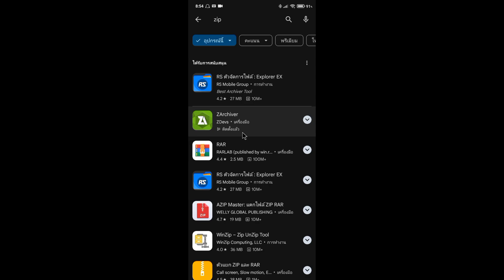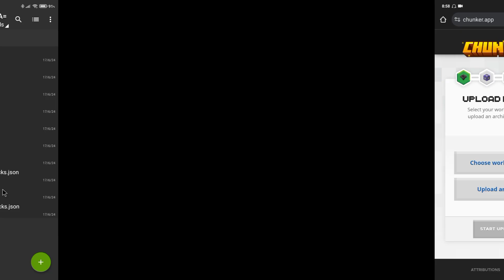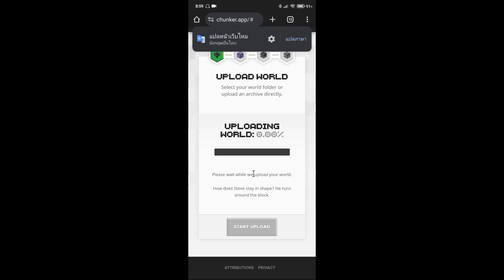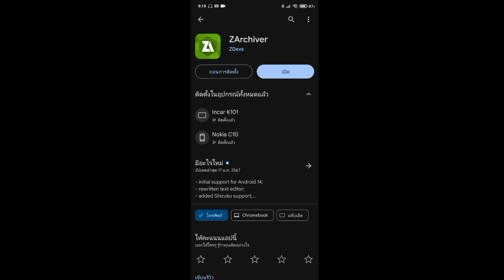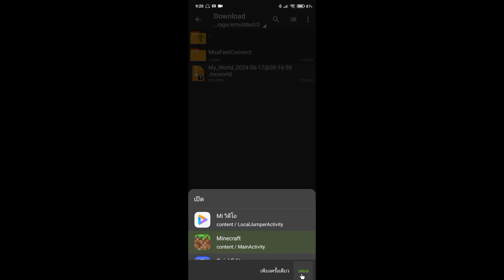Minecraft Add-on วิธีแก้ฟีเจอร์ไม่ทำงานใน Experimental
เข้าถึงโซเชียลมีเดีย ►

สนับสนุนการเป็นสมาชิก 🔥

0:00 intro
1:30 บีบอัดไฟล์
2:46 อัพโหลดไฟล์
5:52 ติดตั้งและทดสอบ
7:45 สาระสำคัญ
9:24 End Screen

สวัสดีครับผมคือ 🔥MCFirsting🔥
ช่องนี้ทำเกี่ยวการสอน Add-on Minecraft เป็นส่วนใหญ่ ♥️ฝากเป็นกำลังใจให้ผมด้วยนะ ถ้าชอบอย่าลืมกดไลค์และติดตาม เพื่อไม่พลาดการรับชมคลิปใหม่ๆ